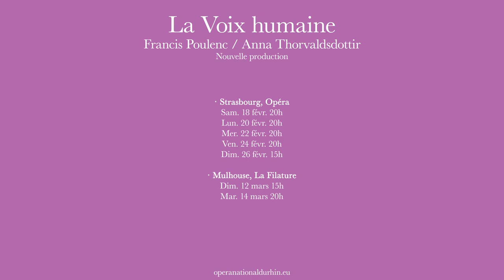OPÉRA | LA VOIX HUMAINE | Bande-annonce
Et si l'on pouvait avoir une seconde chance ?

DATES
Opéra STRASBOURG - Sam. 18 févr. 20h / Lun. 20 févr. 20h / Mer. 22 févr. 20h / Ven. 24 févr. 20h / Dim. 26 févr. 15h
La Filature MULHOUSE - Dim. 12 mars 15h / Mar. 14 mars 20h

LA VOIX HUMAINE
Composition : Francis Poulenc / Anna Thorvaldsdottir
Direction musicale : Ariane Matiakh
Mise en scène : Katie Mitchell
Décors : Alex Eales
Costumes : Sussie Juhlin-Wallén
Lumières : Bethany Gupwell
Réalisateur vidéo : Grant Gee

LES ARTISTES
Elle : Patricia Petibon

INFORMATIONS
Durée : 1h sans entracte.

Directeur général de l'OnR : Alain Perroux
Dramaturgie : Louis Geisler
Captation / Montage : Anne-France Dardenne
Captation son : Cyprien Liaudet

SAISON 22'23